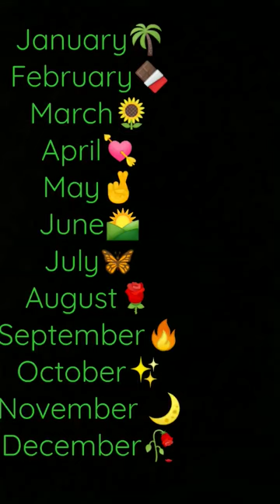choose your birthday month ❣️🤞 Love quize 🤩🤗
choose your birthday month ❣%EF%B8%8F🤞 Love quize 🤩🤗%23shorts %23ytshorts.mp4